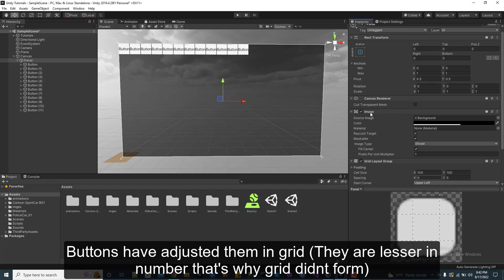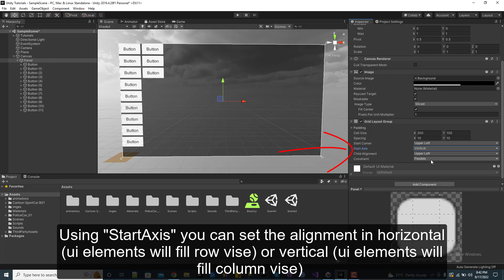Auto adjust Ui elements in grid Unity | Grid Layout group unity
In this video I have shown how to use grid layout group to auto adjust ui elements in a grid